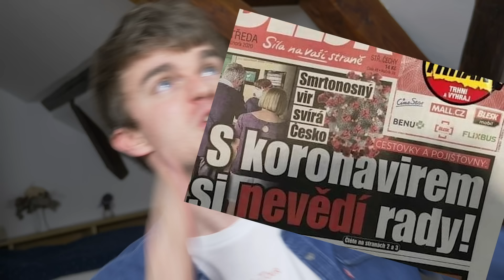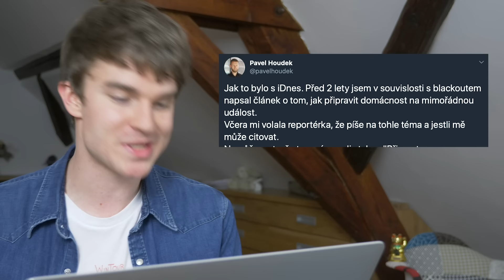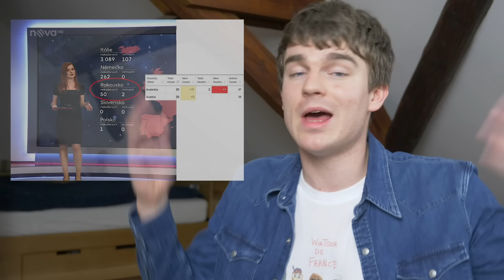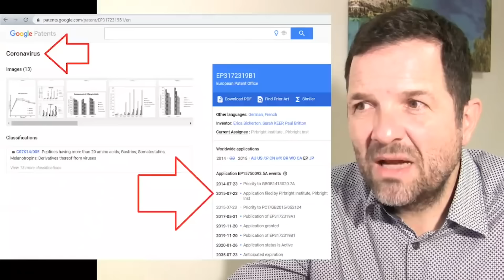Koronavirus | KOVY(D)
Vše, co jste (ne)chtěli vědět o současné situaci kolem koronaviru.

SLOVNÍČEK:
SARS-CoV-2: Druh koronaviru
COVID-19: Nemoc, kterou SARS-CoV-2 způsobuje
Smrtnost - procento nakažených, které na nemoc zemře (přepočítává se na 100 nakažených a uvádí se v %)
Úmrtnost - udává podíl zemřelých z určité skupiny lidí za určité časové období (přepočítává se na 1000 jedinců a uvádí se v promilích)